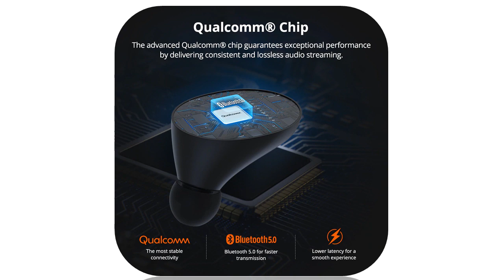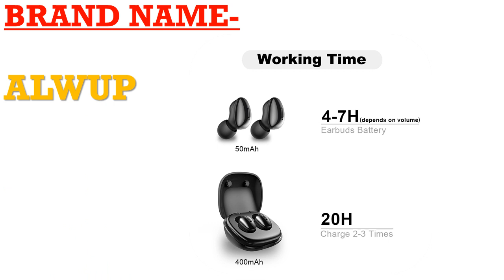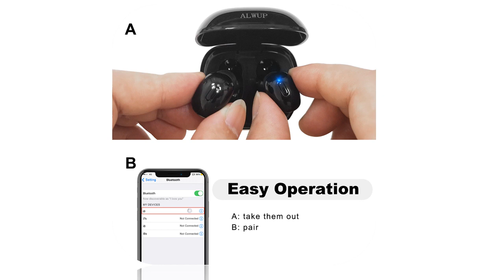Top 5 true wireless bluetooth earbuds under 50$ 2020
1.Earbud Bluetooth 5.0 Support

2.Earbuds with QualcommChip

3.Earbuds elari PK Aire 2 3 pro

4.Earbuds Headset Charging Box

5.Mini Earbuds sports With Mic Charging box

Description:
Ausdom ANC10 Active Noise Cancelling Bluetooth Wireless Headphones Bluetooth Headset,
Tronsmart Spunky Beat Bluetooth TWS Earphone APTX Wireless Earbuds Touch Control, Voice Assistant.
Original i9000 X TWS 1:1 In-ear Blutooth Earphone Mini Wireless Sport Headsets Headphones Stereo Earbuds.
QCR TWS Wireless Earphone Bluetooth 5.0 Earphones Power Display Touch Control Sport Stereo Cordless Earbuds.
Earphone Wireless Headphones for phone True Wireless Stereo Mini Earbuds sports With Mic Charging box.